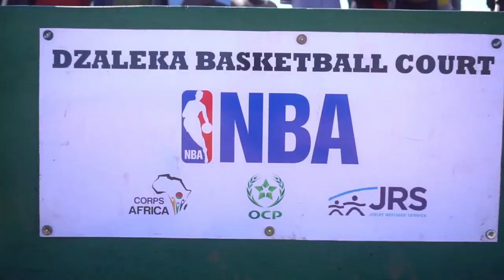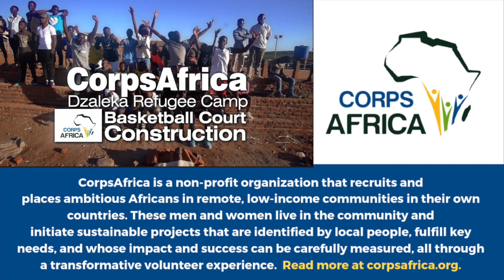CorpsAfrica - Dzaleka Refugee Camp Basketball Court Project with the NBA and OCP - 3 minute version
CorpsAfrica is a 501(c)(3) nonprofit organization founded in 2011 to provide an opportunity for Africans to serve as "Peace Corps Volunteers" in their own countries. CorpsAfrica applies the newest and best approaches to international development, including empowering local communities, promoting collaboration among NGOs, monitoring and impact evaluation. The model is smart, efficient, produces short-term and long-term results and can be replicated and scaled up throughout Africa -- and beyond. We will recruit men and women to move to high-poverty communities within their own countries and initiate projects that fulfill key needs in their communities and whose impact and success can be carefully measured and monitored.

We strongly believe that CorpsAfrica can serve as a model for public service and community development in Africa, as well as NGO collaboration, youth empowerment, targeted employment training, impact evaluation and transparency. We believe further that Americans would give more generously to issues of poverty in the developing world if they had a better understanding of where the money is going, how it is being used, and what impact it has on the lives of the people in need. CorpsAfrica is committed to encouraging American philanthropy toward African poverty.